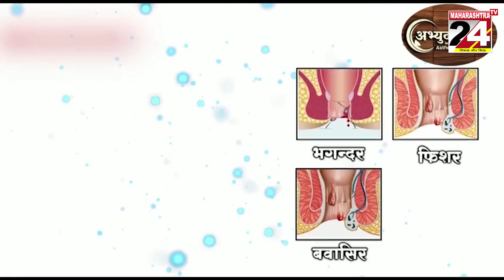मुरादाबाद : पुलिस ने गैंग बनाकर चोरी करने वाले भाई बहन को किया गिरफ्तार 21 SEP 2023